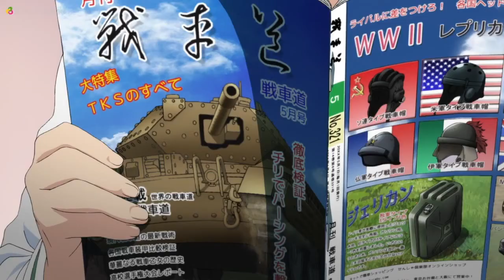Girls Und Panzer But every time they say "tank" Miho has a war flashback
War

I came up with the idea for this video last night and spent an hour and a half giggling like a Japanese schoolgirl as I edited this